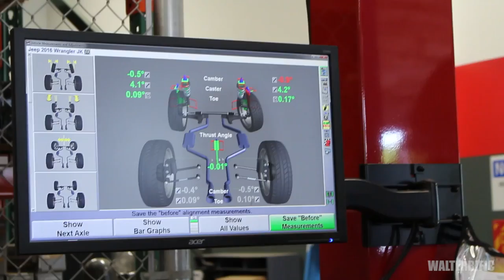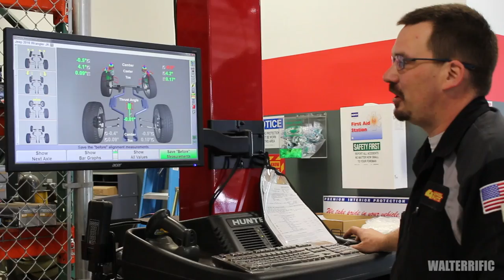Rubi Tuesday #3 - Lift Vlog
This is my 2016 Jeep Wrangler Unlimited Rubicon Hard Rock getting lifted at 4 Wheel Parts. I released a video of this before just showing shots of the work, but in this video, Matt explains the process and parts used. Not as entertaining for those with short attention spans, but this is a neat watch for people like myself who are into Jeeps, Jeep lifts and parts.

Thanks again to 4 Wheel Parts letting me into the shop to record the work! Below you'll find a list of the parts: